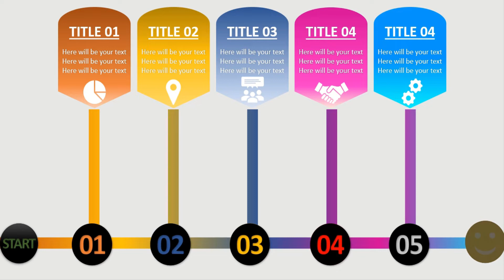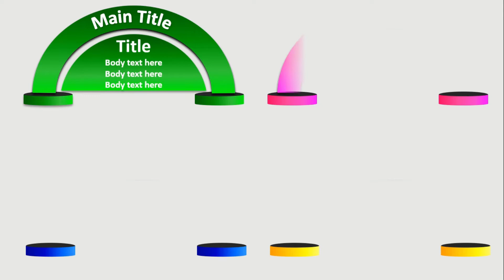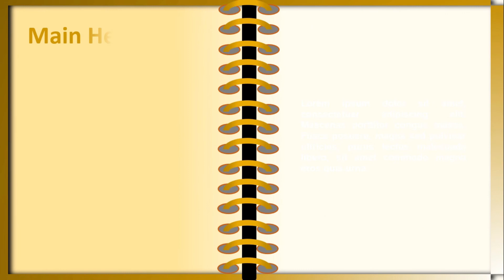New Ideas for the Best PowerPoint Animation 2022 | Top PowerPoint Animation| Latest ppt ideas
Hello everyone! In this video, you will learn to see new ideas that can be used to make the best PowerPoint animation in 2022.

1. New Ideas for PowerPoint Animation
2. Best PowerPoint Animation Ideas in 2022
3. Top PowerPoint Animation ideas
4. Interesting PowerPoint Animation
5. New PPT transitions
7. PowerPoint Transition Ideas.